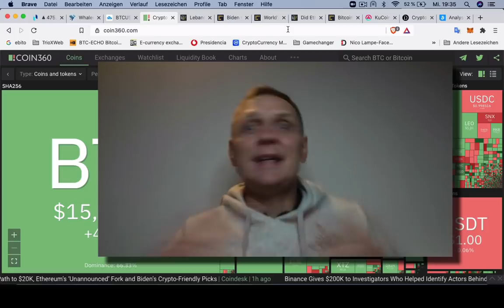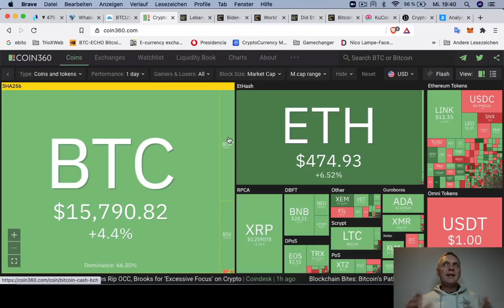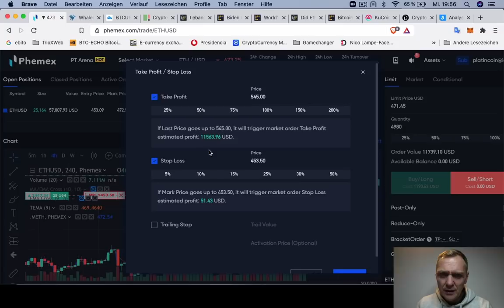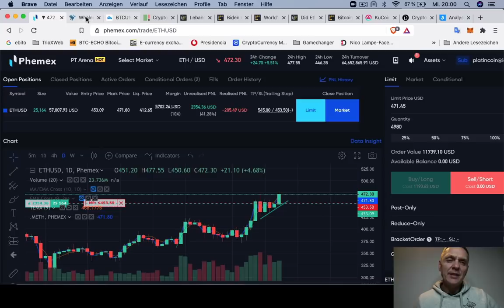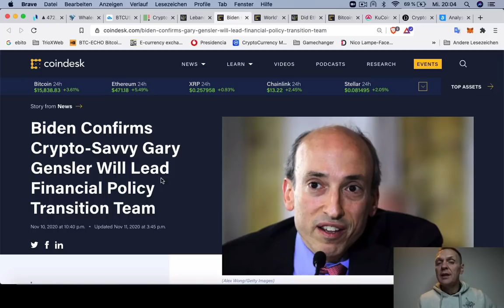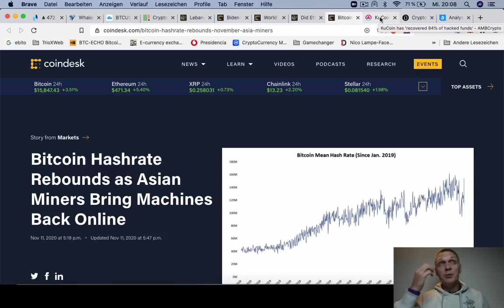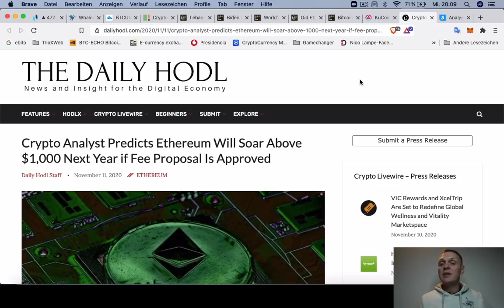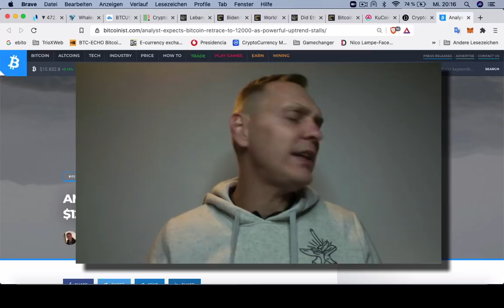Ethereum va a subir hasta este precio | BUENOS DIAS CRIPTO | Hoy | Ronny Röhrig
- Analisis Ethereum y mercado
- Lebanon lanza propia criptomoneda nacional
- Biden tendrá criptoexperto en equipo de finanzas del estado
- Segundo banco más grande vende bonos contra Bitcoin
- Ethereum encontró soporte para subir a $ 600 dólares
- Mineros de Bitcoin de asia prenden los equipos
- KuCoin recuperó 84% de las monedas robadas en el haqueo
- Si se aprueba eso, Ethereum subirá a $ 1,000 dólares en próximo año
- Analista dice que Bitcoin va a retrodecer primero a $ 12,000 dolares y despues subir al máximo

Muchas gracias por apoyar a este canal 👏🏼